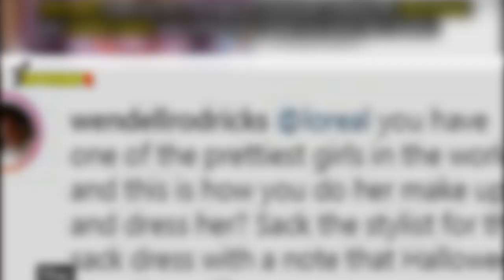Aishwarya Rai Bachchan's Paris Fashion Week Stylist Gets Slammed By Ace Designer Wendell Rodricks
Indian ace fashion designer WendellRodricks slammed the stylist of ParisFashionWeek for not giving beauty AishwaryaRaiBachchan’s a powerful yet stylish look as she walked the runway at the ongoing Paris Fashion Week. The designer took to his Instagram handle to slam the stylist